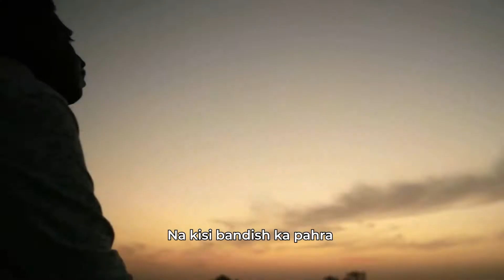Independence Day 2021